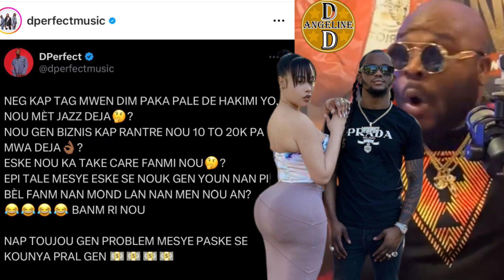Zen pete D-Perfect deklare se Blondedy ki pi bel nan HIM la Jimmy Danger fini ak Nerline Valcourt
@Fedna Francois
@Fan's Fedna Pitit jezi
@Tripotay Lakay
@Tripotay Magazine
@GUY WEWE RADIO A
@BOSS PIERRE OFFICIEL
@JUNIOR EDOUARZIN
@DERY INFO
@MACHANN ZEN HAÏTI
@Kesnel Dorlean
@Valeur info
@Kayla Taylor
@Nouvelle Poste
@Joseph Live